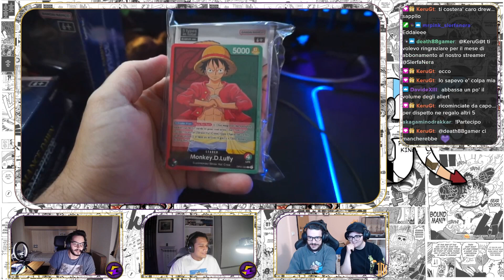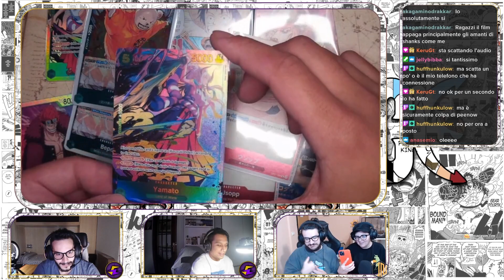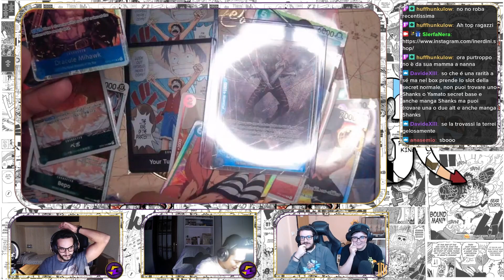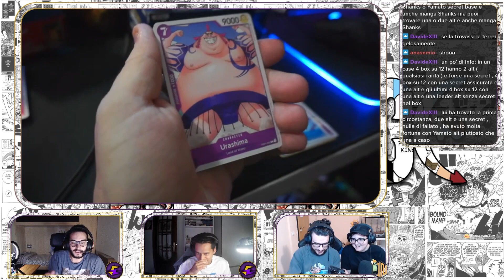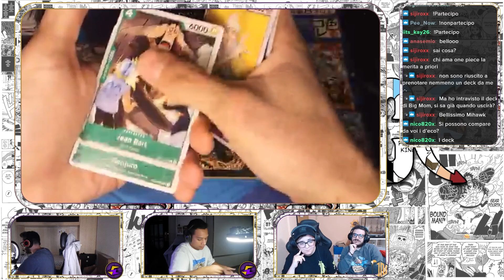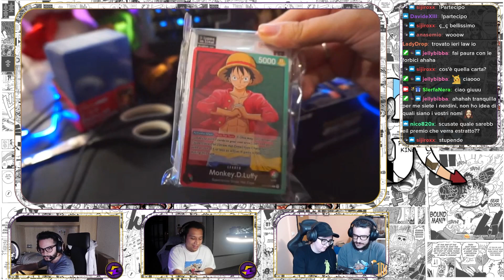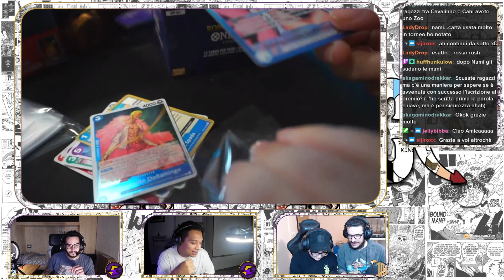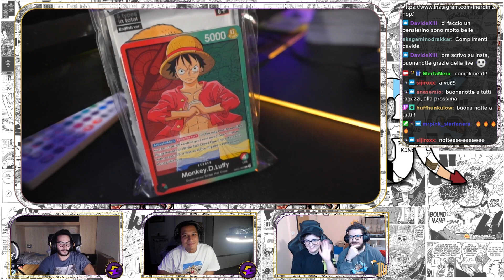APRIAMO 4 BOX DI ONE PIECE CARD GAME OP-01 CON @slerfanera 😍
Ragazzuoliii benvenuti in questo nuovo spacchettamento di One Piece Card Game OP-01, carte solo ENG! Questo che vedete è un estratto della live di ieri sera, 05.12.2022 fatta, appunto, con i nostri amici, nonchè Partner, di Slerfa Nera. Con noi c'erano Andrea e Pino! Grazie ancora dell'invito ragazzi! E' stata una serata fantastica!
Congratulazioni ancora a Davide per aver ottenuto il nostro regalo!
Buona visionee :3
I NOSTRI SOCIAL
GIOCA CON NOI:
Activision: ryuksnipers / LauH
Battlenet: Ryuksniper# 2275   / LauH# 21602